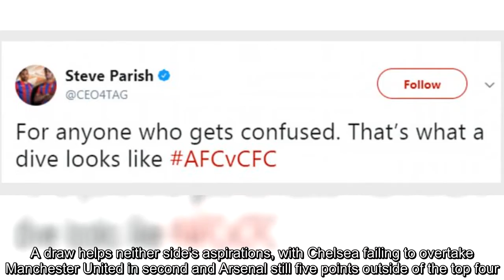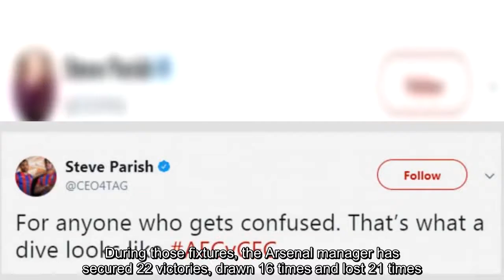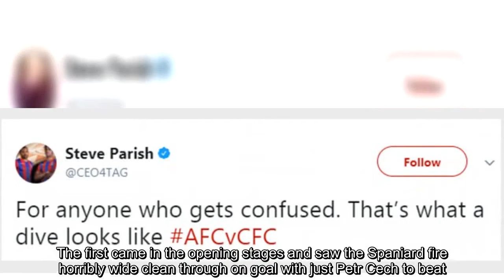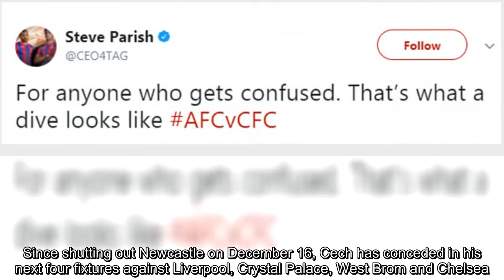Arsenal 2-2 Chelsea: EIGHT THINGS YOU MISSED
Arsenal and Chelsea served up a four-goal thriller at the tail end of a busy festive period, playing out a 2-2 draw at the Emirates.Jack Wilshere opened the scoring with a venomous effort in the second half, before Eden Hazard levelled things up from the penalty spot.Chelsea appeared to have the game won when Marcos Alonso met Davide Zappacosta's low cross, but Hector Bellerin volleyed home a dramatic equaliser in injury time.A draw helps neither side's aspirations, with Chelsea failing to overtake Manchester United in second and Arsenal still five points outside of the top four.Here, Sportsmail brings you a round-up of all the things you may have missed from the hectic clash at the Emirates.Jack Wilshere was lucky to escape a red card following what appeared to be a dive near Chelsea's penalty area.Upon inspection, it seems the Arsenal youth product should have got a second yellow and his marching orders as Andreas Christensen made little contact.Crystal Palace chairman Steve Parish weighed in with his opinion on the matter, presumably because Wilfried Zaha has been lambasted as the unfortunate poster child for diving.Zaha was recently cleared of diving against Manchester City and Bournemouth and is one of the league's best dribblers, as well as being one of Palace's best players.As such, he warrants a lot of attention from defenders.Often entire game plans will be dedicated to stopping Zaha in any way possible, with the accusations surrounding his diving adding unwanted fuel to the fire.Speaking on the Wilshere incident, Parish aptly tweeted: 'For anyone who gets confused.That's what a dive looks like.AFCVCFC' Arsene Wenger has had 60 meetings with Chelsea as manager of Arsenal since joining the club in 1996, making the Blues the side Wenger has faced most in all competitions.During those fixtures, the Arsenal manager has secured 22 victories, drawn 16 times and lost 21 times.The first Chelsea manager he faced was Ruud Gullit back in 1997.Before the clash, Wenger's most-faced opponents were Manchester United (59), Liverpool (53) and Tottenham (51).How unlucky do you have to be to hit both posts and see the ball not end up in the back of the net? Alexis Sanchez might have an answer to that.The Chilean fired in a goal-bound effort, but Thibaut Courtois got a strong hand to the shot to tip it onto the post.The ball then rolled agonisingly across the line without fully crossing it, only to hit the other post and then be cleared by Chelsea.Alexis Sanchez and Cesc Fabregas were involved in a minor altercation as the first half drew to a close.Sanchez, unhappy with the tackle on him, was quick to rise to his feet and confront Fabregas, but once the duo realised who was standing before them, they quickly laughed and hugged it out.The pair both moved to Barcelona together in the summer of 2011 and both departed for the Premier League in 2014, each winning one league title, the Copa del Rey, the FIFA Club World Cup and three Super Cups during their sta